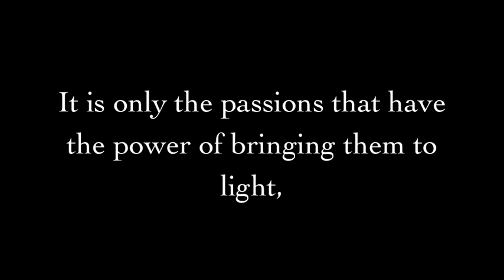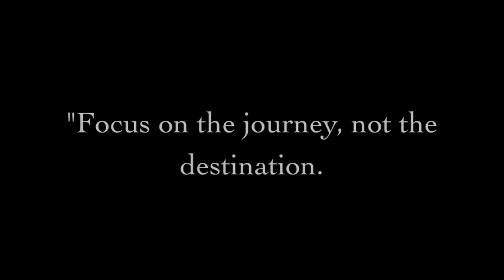"Something to remember" paper art animation film by Esma El-Haddaoui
Tadaaaaaa!! This is my very first (completed) animation film. 2512 Pictures where shot in 2 days, using a Nikon D60 camera. Hope you'll enjoy :)

PS: I mentioned the authors with the quotes so I hope I'm not breaking any laws over here... If I by any chance do, I apologize.